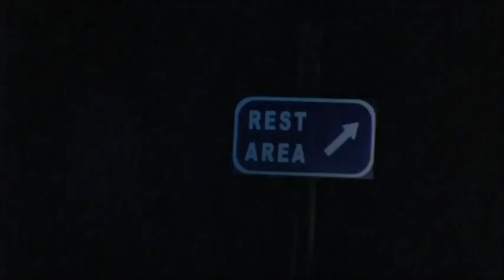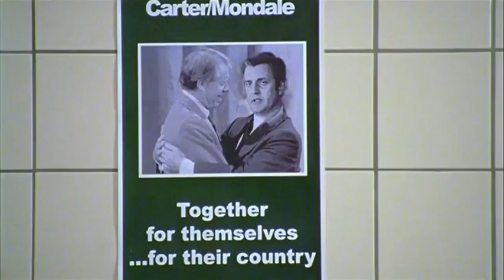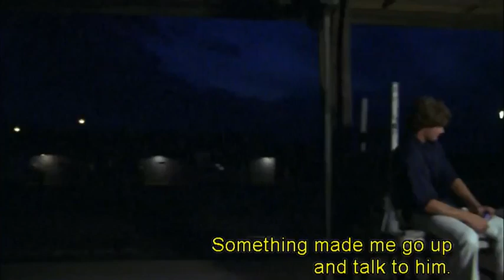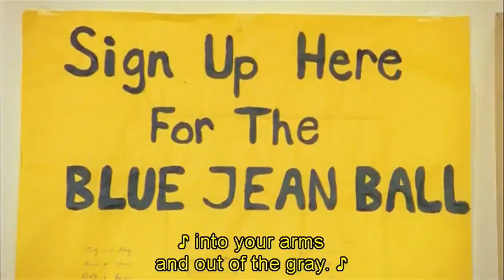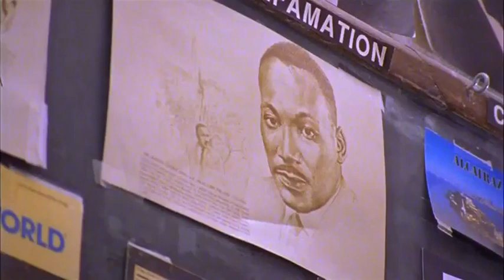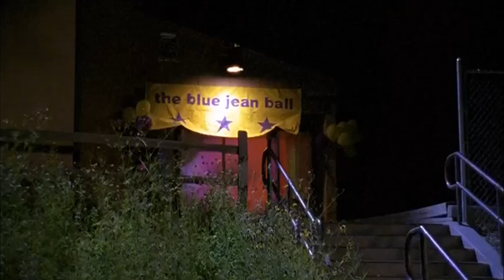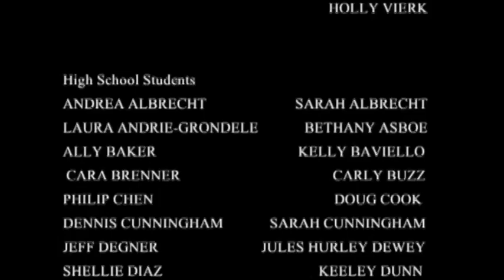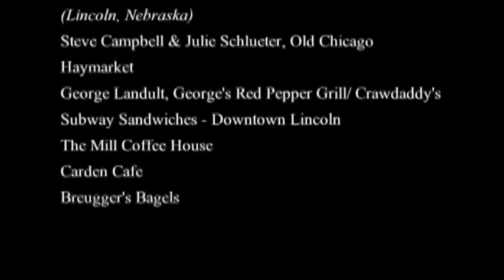Almost Normal - What if everyone in the world was gay? Except for you.(Gay Movie)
Almost Normal
A gay man approaching a mid-life crisis is tired of being different because he is gay. He wants to be normal. Suddenly he is yanked back in time to when he was in high school. But this time, the world is gay and to be straight is considered deviant behavior. Then something else happens. He meets a girl. And suddenly normal becomes …well almost normal.